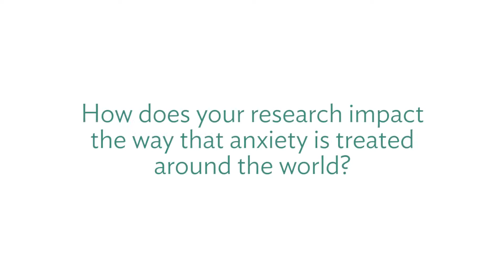Reinventing Care through Research: Dr. Randi McCabe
Dr. Randi McCabe, Director of the Anxiety Treatment and Research Clinic and Psychologist-in-Chief at St. Joseph's Healthcare Hamilton, speaks about conducting research at our hospital. Dr. McCabe has over 120 published articles and book chapters in the areas of anxiety, eating disorders, and cognitive behavioural therapy.

Research at St. Joseph’s Healthcare Hamilton impacts the care that patients receive across a range of medical areas. Through a partnership with McMaster University, our institution is the site of world-class research that not only changes scientific understandings, but also directly impacts patients’ quality of life.

By integrating research and care, St. Joe’s is able to translate new knowledge into practice. Being leaders in their fields, our experts are able to develop new diagnostics, treatments and care practices that are adopted around the world.